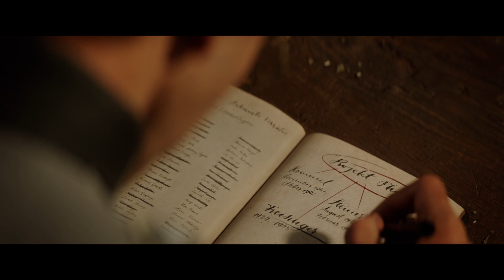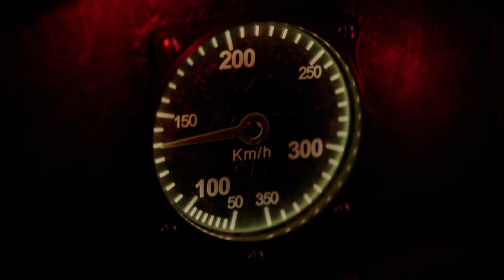Call of Duty Vanguard Part 7